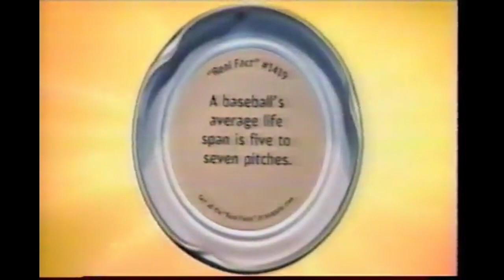Snapple Commercial (2018)